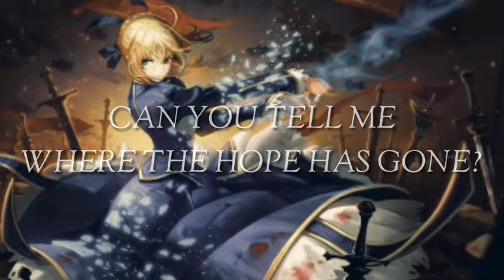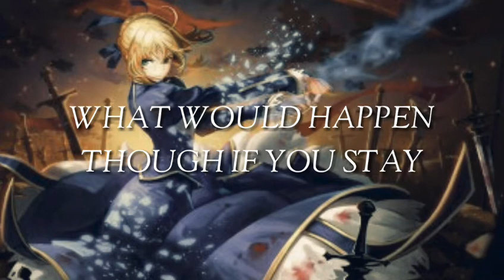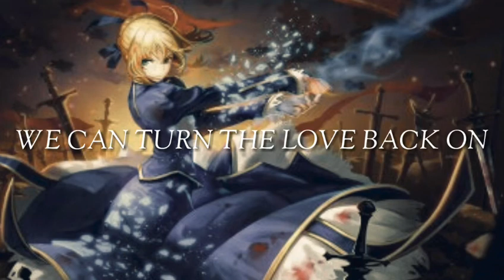Summer Was Fun - Love Back On (feat. Emelie Cyréus)Lyrics